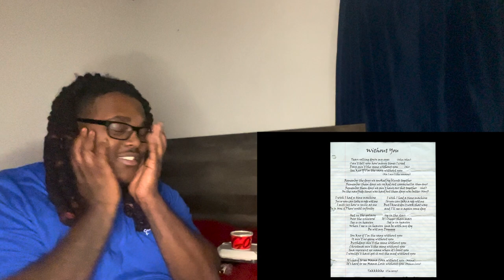QUAVO- WITHOUT YOU *EMOTIONAL REACTION* LONG LIVE TAKEOFF🥺